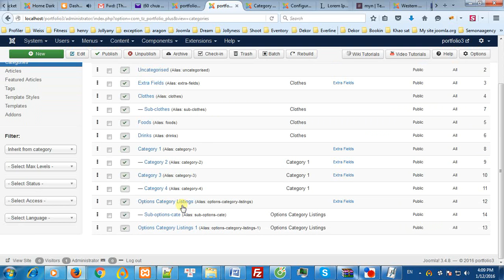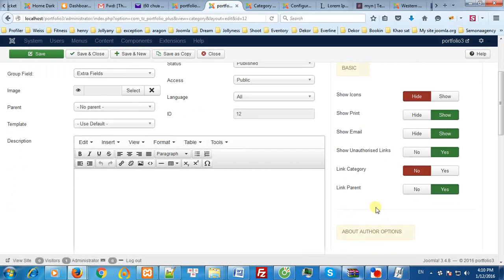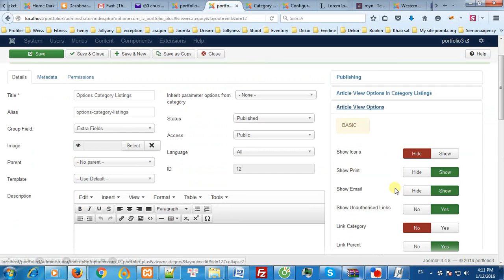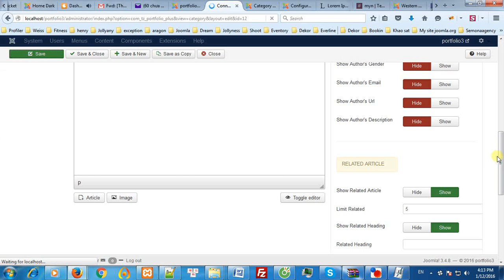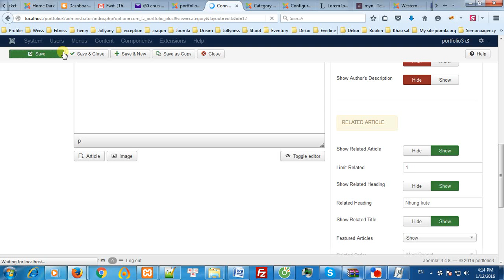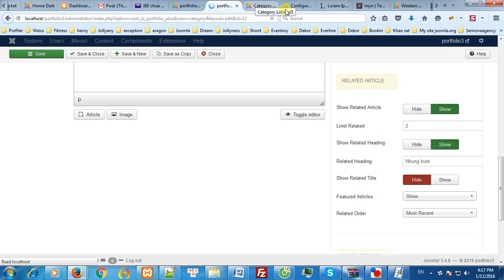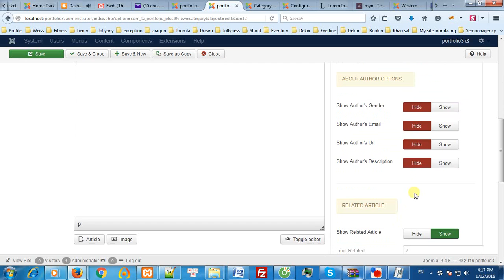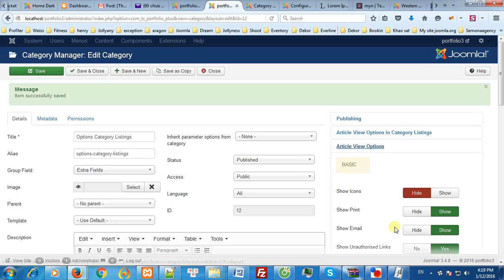How to configure Article View Options in TZ Portfolio Plus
In this video, it will guide users how to configure Article View Options in TZ Portfolio Plus.